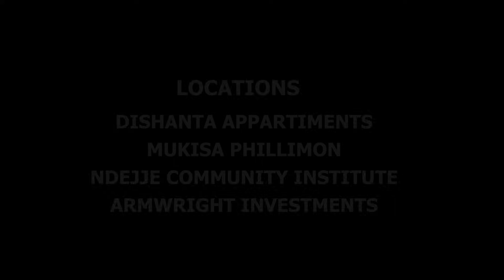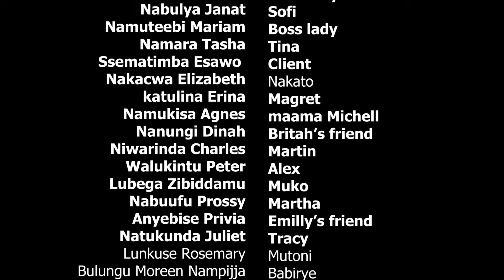AKATUBAGIRO 96 A